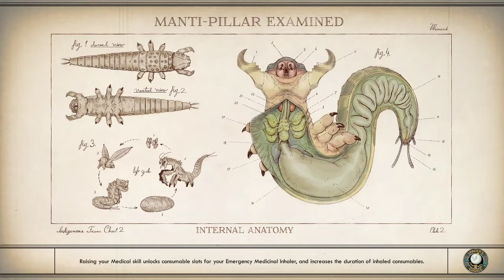Evna Plays The Outer Worlds Episode 19